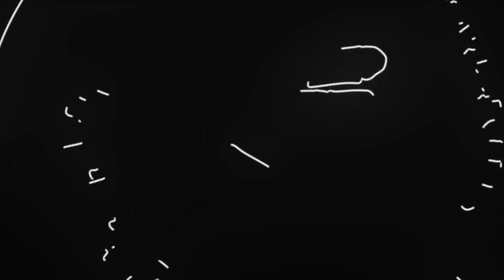HOMEBROS | HDI Summer Camp UK 23’ | Afro Dance Workshop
A lil snippet of what went down at our Afro Dance Workshop at HDI Summer Camp earlier this year in UK..

Nothing but pure energy & vibes!!! 🏡🏡🏆🏆🔥🔥